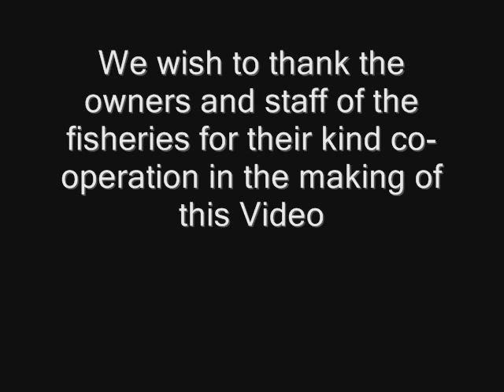The Trout Experience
Exploring lakes in Southern England